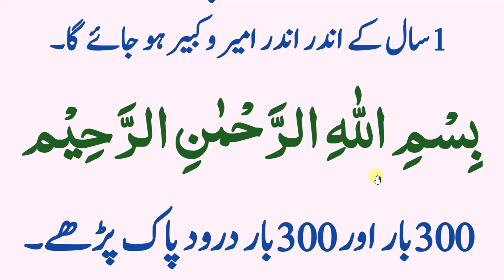daily Dua every Muslim || آج اپنے روزے میں تین سو مرتبہ دعا پڑھیں اللّٰہ مالا مال کر دےگا